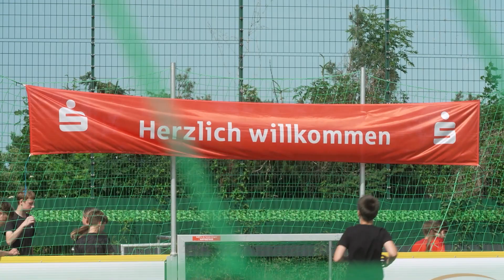Fairpay-Fairplay - Sparkassen Soccer Tour macht Halt in Wismar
Am 22. Juni machte die Sparkassen Fair Play Soccer Tour Station in der Hansestadt Wismar. Das Projekt richtet sich an Schulsportmannschaften, um Sport und Bildung zu vereinen.
Die Sparkassen Fairplay Soccer Tour stellt eines der größten und erfolgreichsten Jugendsozialprojekte dar. Jährlich werden 22.000 Teilnehmende erreicht.
Unterstützt wird das Projekt von der Sparkasse Mecklenburg-Nordwest.